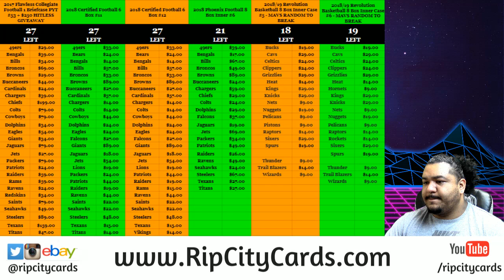12/17 Daily Giveaway RCC